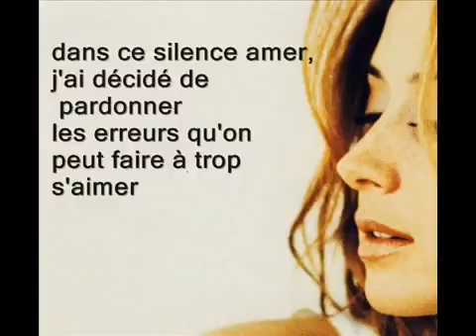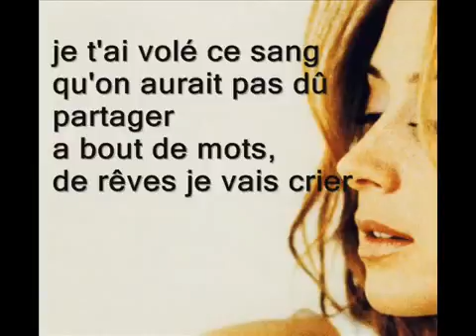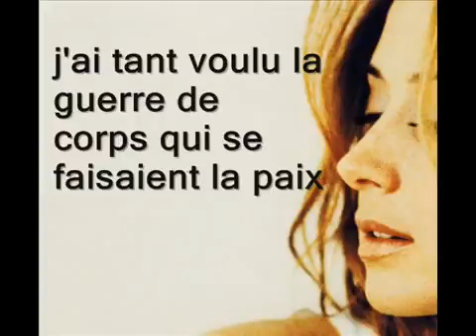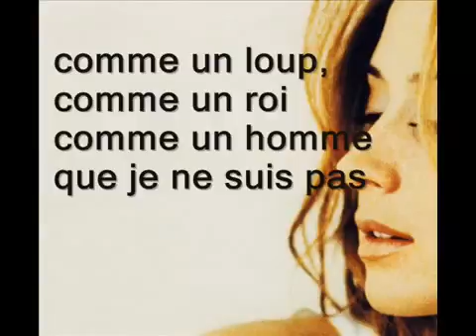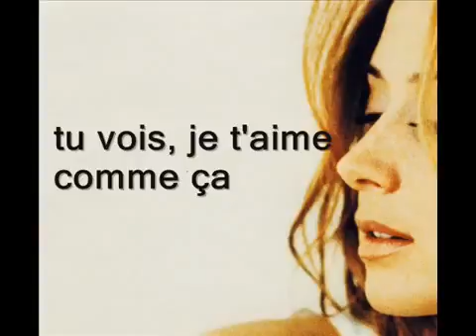Lara Fabian ...je t'aime